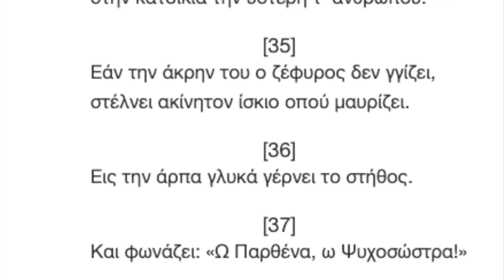Ποιήματα της Παρασκευής 34. Αποσπάσματα διάφορα (Λάμπρος) - Δ. Σολωμός